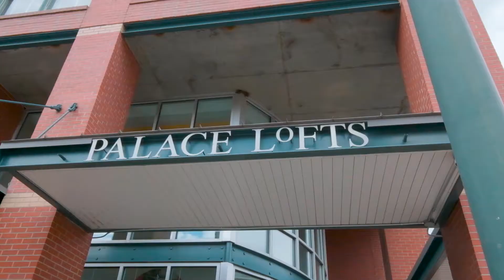1499 Blake Street 7F-7G | Bailey Team at PorchLight Real Estate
1499 Blake Street 7F-7G
Denver, CO

Bailey Team at PorchLight Real Estate